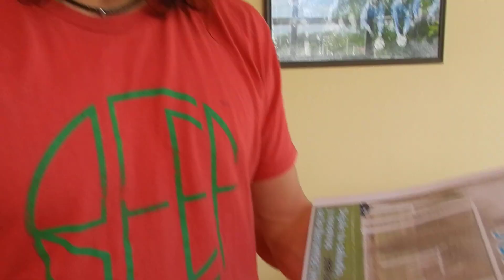JUAN CARLOS OLAVE - BELGRANO DE CÓRDOBA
Le hicimos llegar con Brigada Deportiva los saludos del hincha con motivo de su cumpleaños, así lo agradece el 1 de Belgrano.

Por: @FerSappia